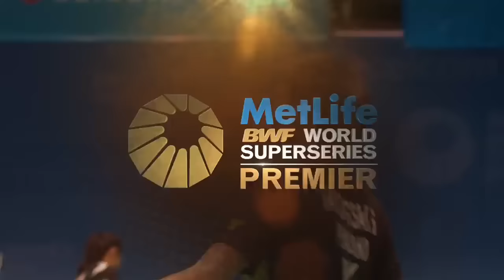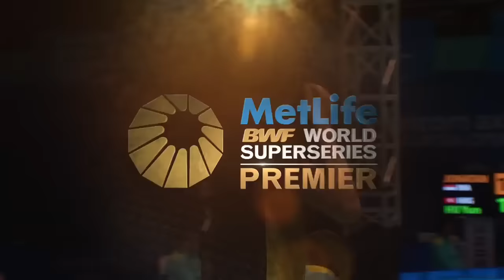Celcom Axiata Malaysia Open 2016 | Badminton R16 M2-MS | Tanongsak Saensomboonsuk vs Viktor Axelsen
Celcom Axiata Malaysia Open 2016
World Superseries Premier
Badminton
Round 16
Match 2-MS | Tanongsak Saensomboonsuk vs Viktor Axelsen